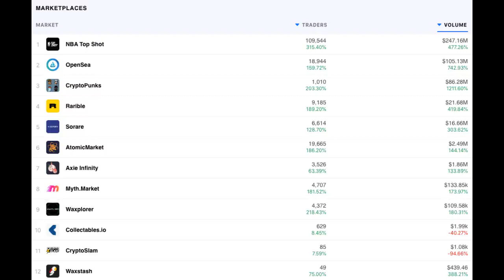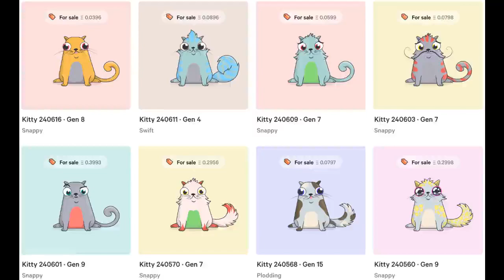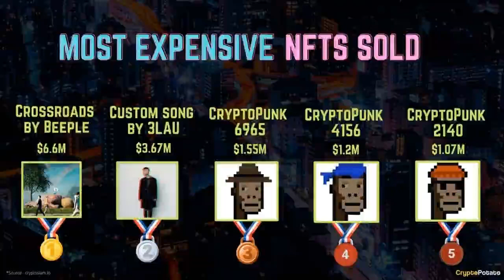Ano ang NFTs?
Ang NFT ay Non Fungible Tokens. May NFT na in game currency at may NFT na digital asset tulad ng digital art, meme, music and video.